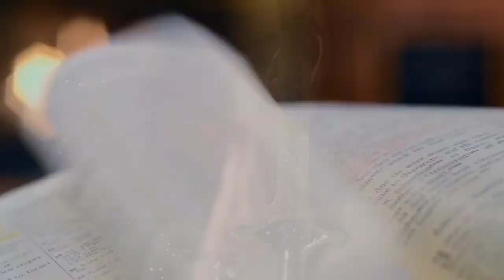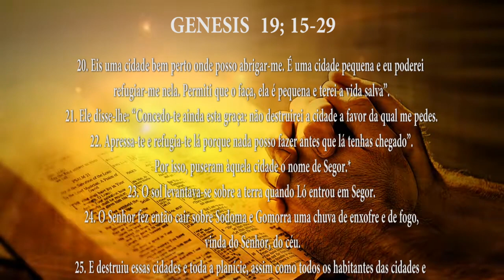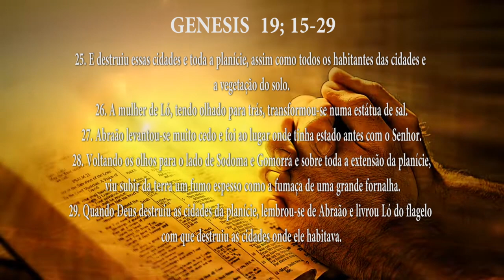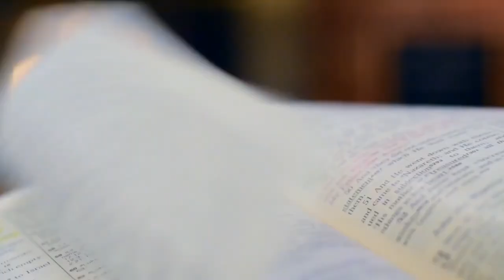PG PALAVRA DE DEUS MEDITADA (04/07/2023)